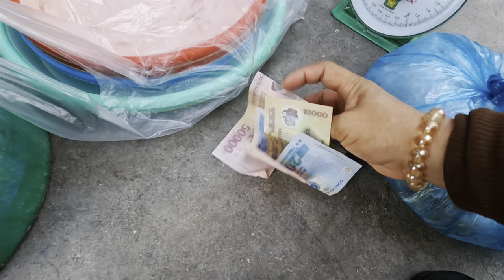410) DÁY NHANH DÔ CHO DỢ MỪNG ANH PHỐ ƠI…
Dạ ột mến chào ông bà cô chú anh chị em, chúc ông bà cô chú anh chị em ngày mới vui vẻ bình an và hạnh phúc, ột chân thành cảm ơn cả nhà rất nhiều đã bỏ ít thời gian xem video ủng hộ, có điều gì làm cả nhà không hài lòng cũng mong cả nhà bỏ qua cho, chúc cả nhà xem video vui vẻ.